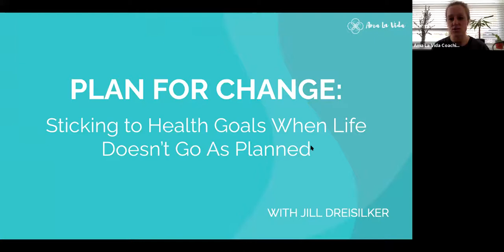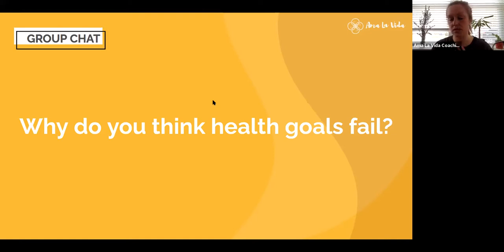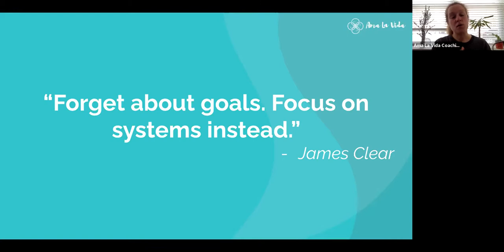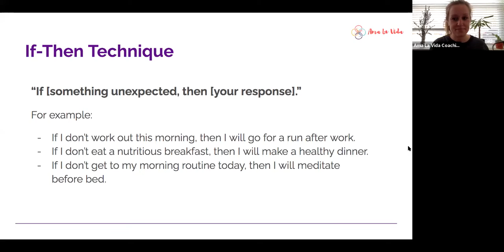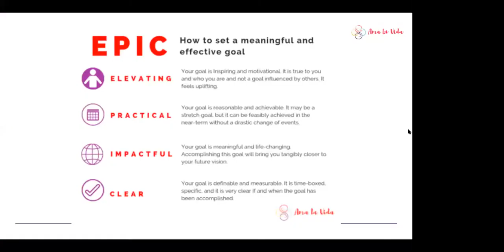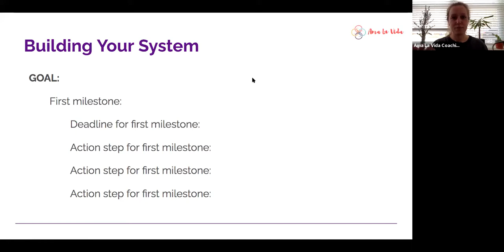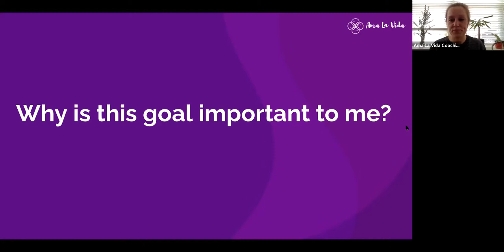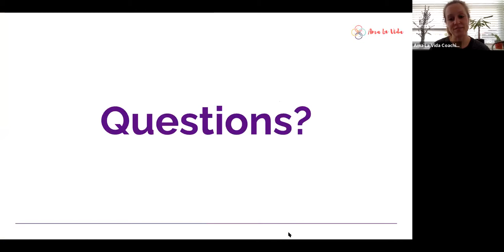Plan For Change: Sticking to Health Goals When Life Doesn't Go As Planned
Setting any goals in life shouldn't create more stress and overwhelm, but more often than not, it's because we're missing out on very important steps to the goal-setting process. So how do we stay committed to our health when our lives don't go as planned? Join Coach Jill to learn how.

At the end of this workshop you will know:
- Why health goals fail and what we can do about it
- Tools to help keep you on track when life gets crazy
- How to create a personalized step-by-step action plan to accomplish your own health goals
- What you need to stay accountable and committed

Coach Jill shares tools and action steps you can start taking right away to improve your health. This session is perfect for people who feel stuck with their health and are ready to make real changes.